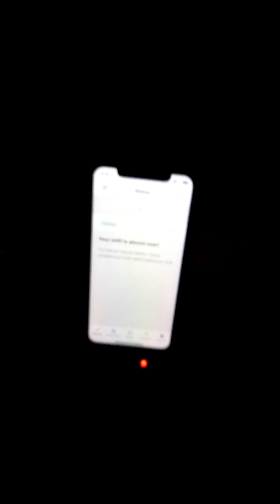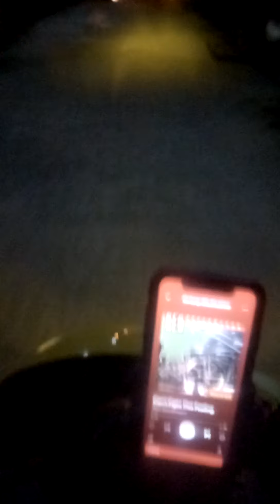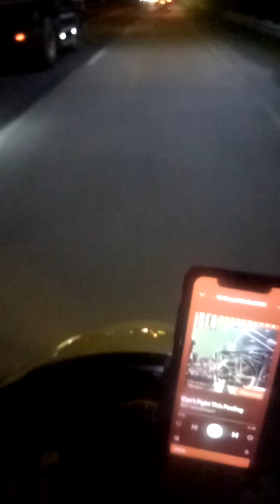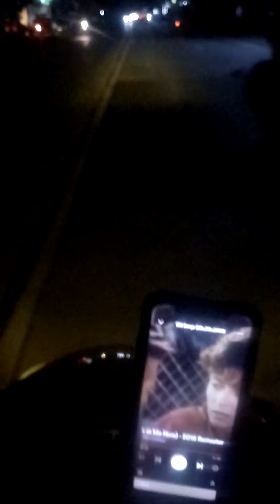food panda night life